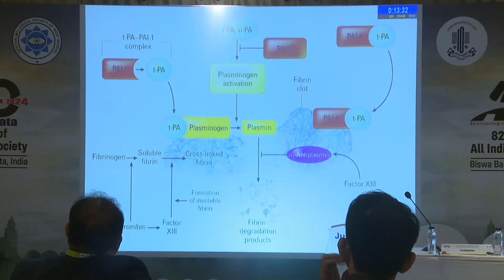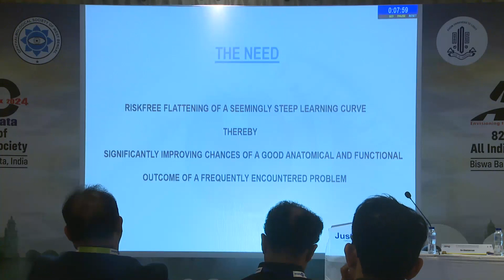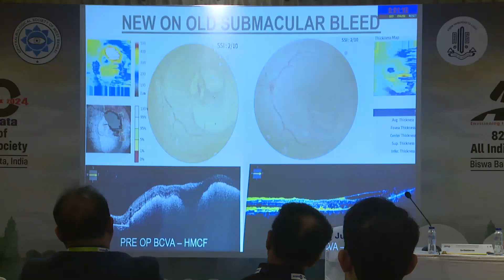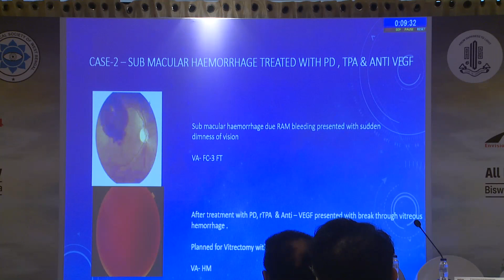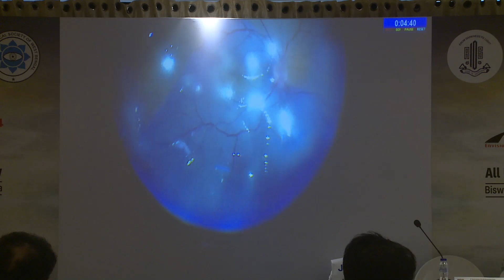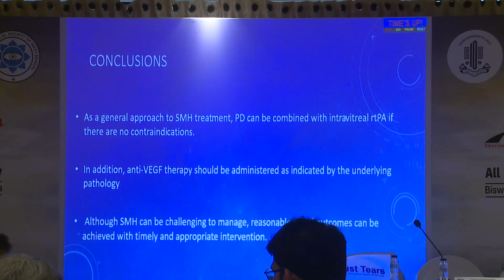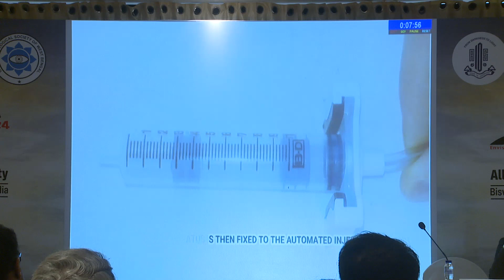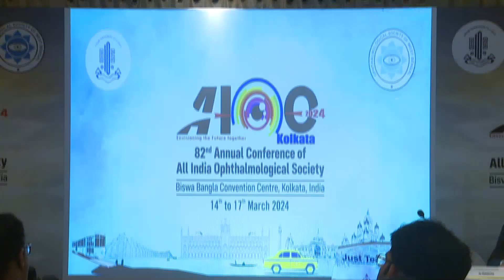AIOC2024 IC33 Topic Dr Bibhuti B Kashyap tPA Introduction, types and logistics of use and My sc